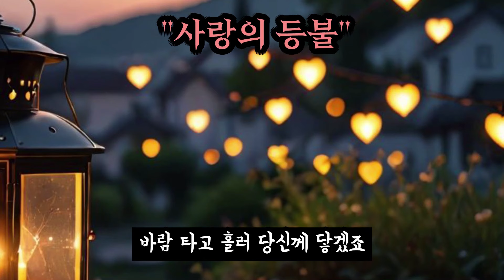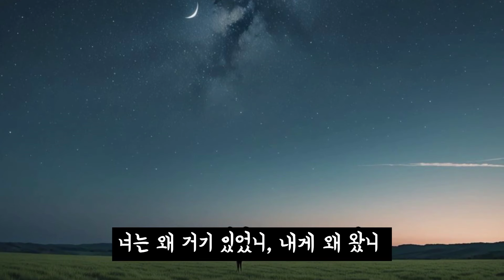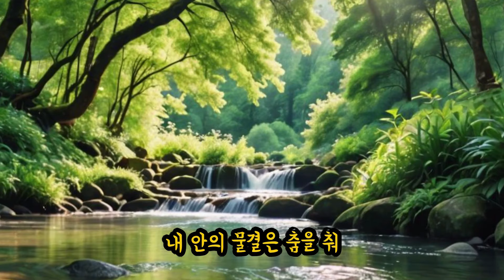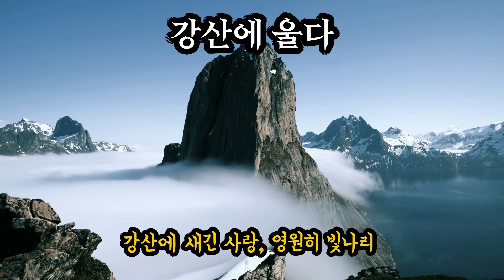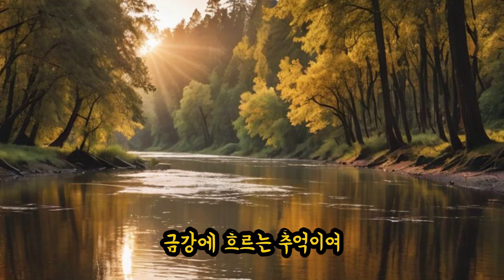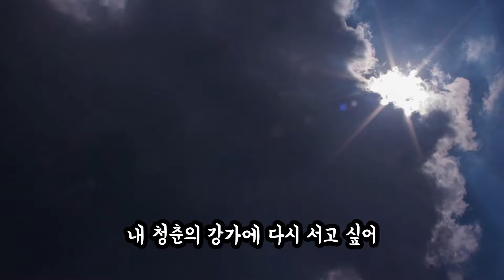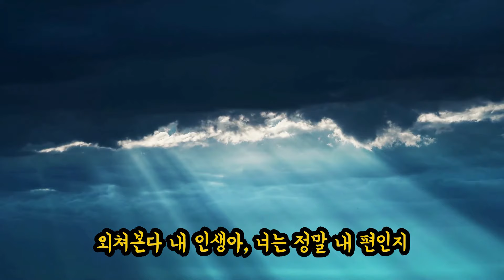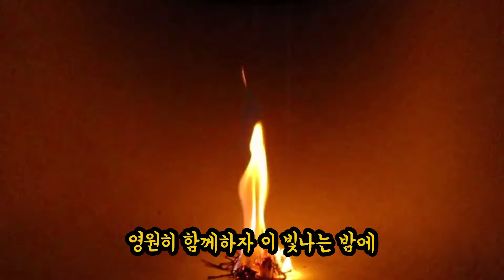인생의 노래 사랑의 선율곡16곡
인생은 바람처럼 흘러가고, 사랑은 물처럼 우리의 마음을 적십니다. 때로는 찔레꽃 피는 언덕에서 어린 시절을 떠올리고, 칡꽃 피던 그 시절에 멈춰 서기도 합니다.

강산이 울고, 금강에 흐르는 추억이 우리 마음을 흔들 때, 우리는 그리움의 바다에서 사랑의 등불을 찾습니다. 내 마음에 불꽃 하나가 타오르듯, 인생은 정거장처럼 멈췄다 출발하기를 반복하며 끝없는 사랑을 노래합니다.

달빛 아래 약속했던 날처럼, 바람 부는 강가에서 세월아 멈추라 외치며 우리는 또 다른 여정을 꿈꿉니다. 빛나는 밤에 펼쳐지는 인생이란 축제처럼, 세상에 대답을 구하고 오늘의 행복을 누리는 우리의 노래는 계속됩니다.

"인생의 노래, 사랑의 선율"은 사랑과 삶의 이야기, 그리고 그 속에 담긴 희로애락을 감미롭게 표현한 제목들의 집합입니다. 각 제목은 우리의 추억, 사랑, 그리고 내일을 향한 희망을 담은 또 하나의 선율입니다.

사랑의 등불

어둠 속에서도 꺼지지 않는 사랑의 희망과 열정을 담은 노래.
내 마음에 불꽃 하나

사랑으로 인해 타오르는 가슴 속의 작은 불씨를 표현한 곡.
너는 왜 거기 있었니?

운명처럼 다가온 사랑에 대한 놀라움과 설렘을 담은 이야기.
내 사랑은 정거장

사랑이 머무르는 순간과 떠나가는 이별의 아픔을 담은 서정적인 곡.
사랑은 물처럼

부드럽고 자연스럽게 스며드는 사랑의 감정을 물에 비유한 노래.
인생은 바람처럼

바람처럼 흘러가는 인생의 무상함과 그 속에서 찾는 행복을 노래.
칡꽃 피던 그 시절

순수했던 시절의 추억과 첫사랑의 설렘을 회상하는 곡.
강산에 울다

인생의 굴곡 속에서 자연과 함께 울고 웃는 삶의 이야기를 담은 노래.
그리움의 바다

사랑하는 이를 그리워하는 마음을 바다의 깊은 물결에 비유한 곡.
금강에 흐르는 추억

금강을 배경으로 펼쳐지는 아름답고 아련한 추억의 장면을 노래.
달빛 아래 약속

달빛 아래서 이루어진 사랑의 약속과 그리움을 담은 서정적인 곡.
바람 부는 강가에서

강가에서 바람을 맞으며 떠올리는 지난 사랑의 기억을 노래.
세월아 멈춰라

지나가는 세월을 아쉬워하며 한순간 멈추길 바라는 마음을 담은 곡.
찔레꽃 피는 언덕

찔레꽃 피는 언덕에서 펼쳐졌던 순수한 첫사랑의 기억을 그린 노래.
끝없는 사랑

한없이 지속되는 사랑의 깊은 감정을 담은 애절한 곡.
세상아, 대답해봐!

인생의 질문과 고민을 세상에 던지며 답을 구하는 철학적인 노래.
인생이란 축제처럼

인생을 한 번뿐인 축제로 여기며 오늘을 즐기자는 희망찬 곡.
빛나는 밤에

사랑과 인생의 빛나는 순간을 함께 노래하며 춤추는 듯한 흥겨운 곡.